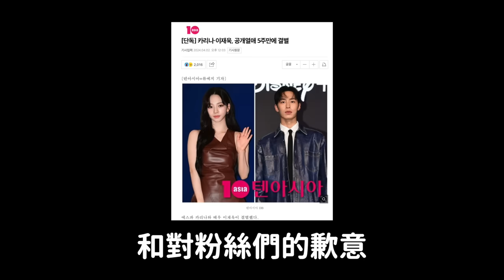aespa Karina與演員李宰旭宣布分手 / 向Stray Kids成員們道歉的退團成員金宇珍/4月即將回歸的愛豆們｜DenQ